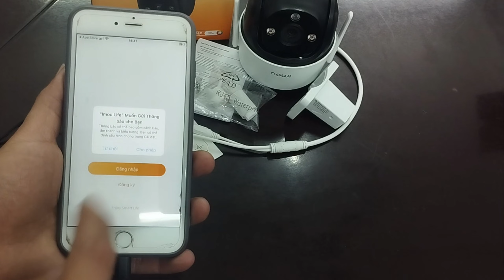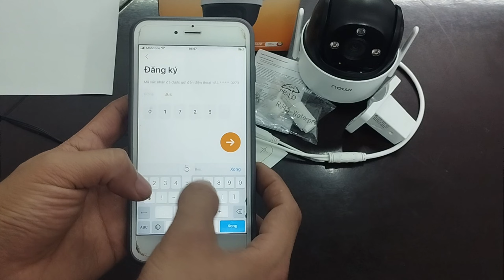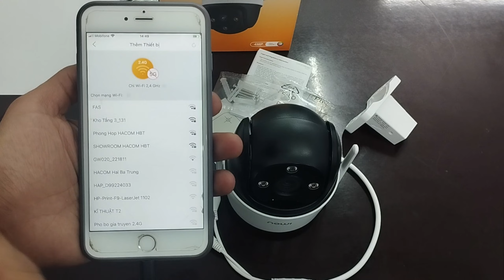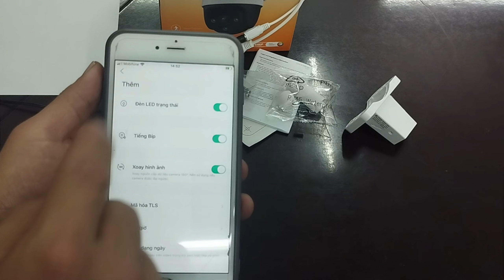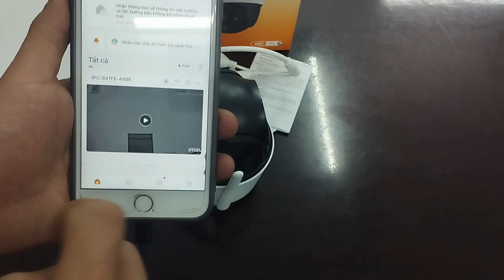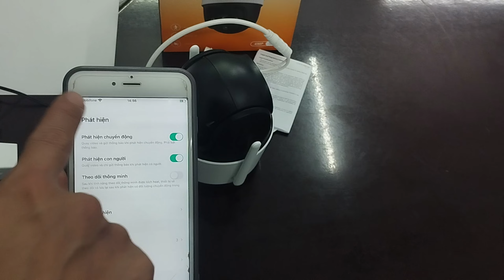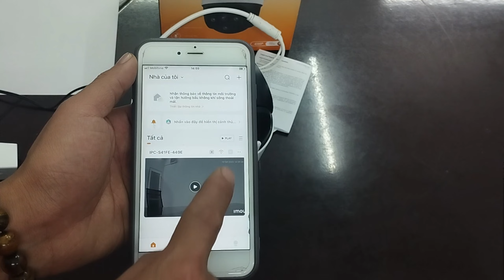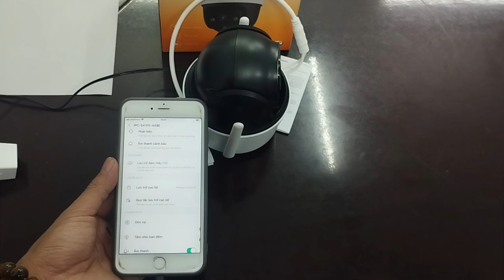Hướng dẫn cài đặt - sử dụng camera imou S41FEP 4mp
Dear Quý vị và Các Bạn !
Hôm nay em xin gửi Quý vị và các Bạn video hướng dẫn cài đặt và trải nghiệm thực tế chiếc camera S41FEP imou 4mp
Trong video có các mục